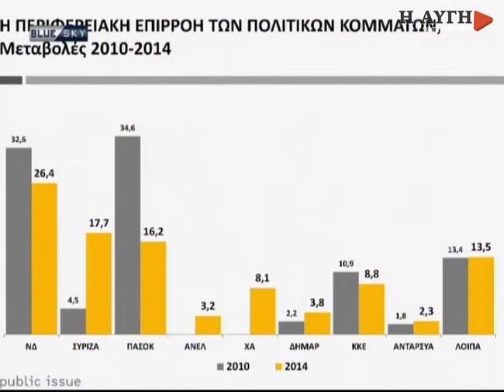Κυρίτσης: Θα κερδίσουμε, με καθαρά λόγια, καθαρές κουβέντες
Εξαφάνιση της Ν.Δ. όπου κατέβηκε με τη σημαία της (μεγάλες περιφέρειες, δήμος Θεσ/κης) και καμουφλάρισμα των υποψηφίων της για να μπορέσουν να κατέβουν με κάποιες αξιώσεις στους δήμους. Σε κάποιες περιοχές της Αθήνας, 1 στους 5 δεν έχει πρόβλημα που δολοφονήθηκε ο Φύσσας. Όταν η κυβέρνηση υιοθετεί την ακροδεξιά ρητορεία, όταν έχει υπουργούς που προέρχονται από την ακροδεξιά, τότε η κυβέρνηση οφείλει να λογοδοτήσει για το ποσοστό της Χ.Α.